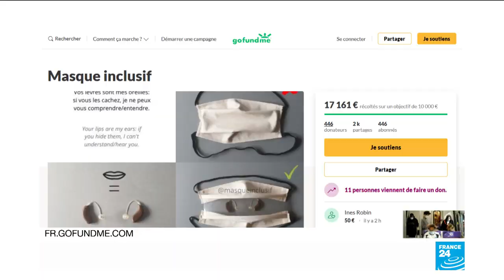Coronavirus masks present 'brutal' challenge for hearing impaired • FRANCE 24 English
Face masks have been deemed a useful tool in the fight against the spread of the novel coronavirus. As France eases its lockdown, masks are now compulsory in order to use public transportation and many shops require them on their premises. But what about the hearing impaired?

Face masks prevent lip reading and reduce the effectiveness of communication for those who rely on facial expressions to glean vital meaning from daily interactions.

FRANCE 24's Yena Lee and Noémie Roche take a look at how difficult masks can make life for the hearing impaired and what can be done about it.